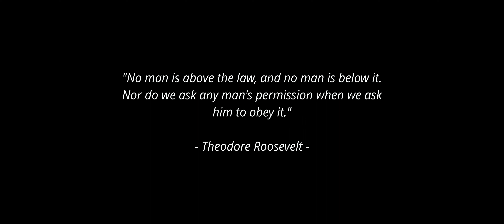"LEX MERIDIAN" Short Film - Dark Comedy/Surreal | BMPCC 6K Pro | Sigma Art 18-35 F1.8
Obey the law. Ignore your misery... And don't litter!!!

CHRIS IDDON . . . . . . . . . . . Man
MARK BURNS . . . . . . . . . . . Litterpicker

Script supervision by RIKKI KIMPTON
Written & directed by PHILIP MARTIN